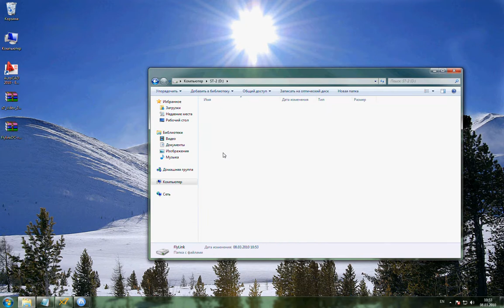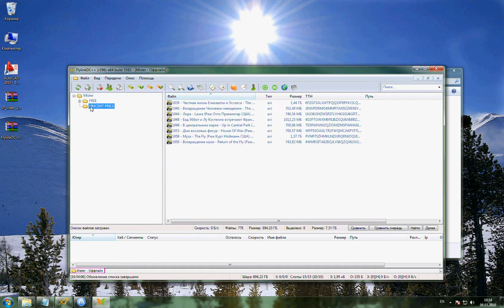FlyLink DC++ 64 bit edition on Windows 7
Video demonstrate hashing extreme speed of FlyLink DC++ 64 bit edition on OS Windows 7 64bit